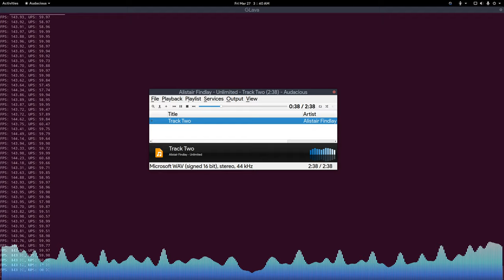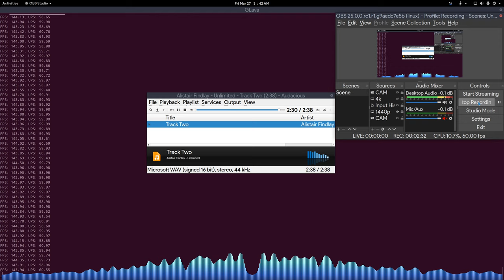Alistair Findlay - "Track Two" (2020 Remake)